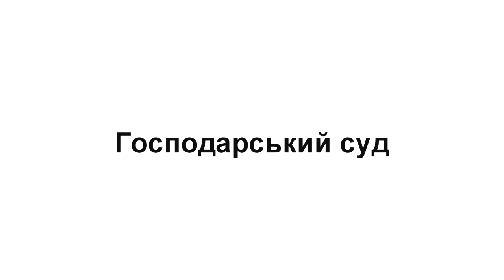Банкрутство ТОВ "МіК" (частина 3)